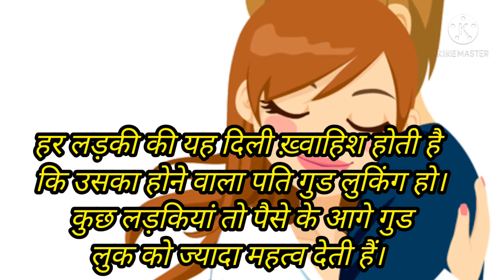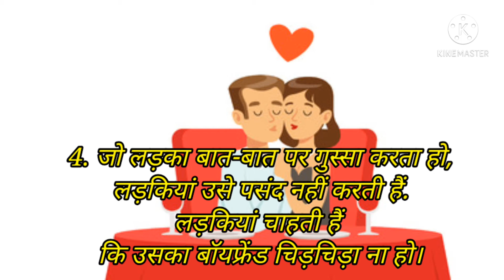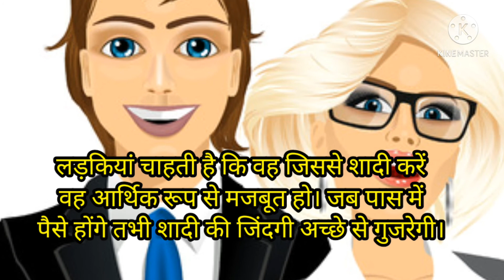आखिर क्या चाहती है लड़कियां ? - वजह जानकर हो जाओगे हैरान // 10 things:- what girls want from boys 💥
what girls want from boys?
आखिर क्या चाहिए लड़कियों को?
लड़कियां क्या चाहती है लड़को से ।
अपने boyfriend me kya dhundti hai ladkiyan.
love krne se phle ek bar ye dekh le.
इस पोस्ट में हम आपको कुछ ऐसी बातें बताने जा रहे हैं जो हर लड़कियों की चाहत से संबंधित हैं तो चलिए जानते हैं कि लड़कियां लड़कों से क्या चाहती हैं, जानकर चौंक जाएंगे आप एक लड़की जिस लड़के को बॉयफ्रेंड बनाती है उनसे ज्यादा कुछ नहीं चाहती है लेकिन कुछ ऐसी बातें भी हैं जो हर लड़कियां एक लड़के से चाहती हैं एक लड़की एक लड़के से क्या चाहती हैं ये कोई नहीं बता सकता है लेकिन फिर भी लड़के यह जानने का पूरा प्रयास करते हैं और भरोसा नहीं खोते हैं।
औरत आखिर लड़को से क्या चाहती है ।
Tip to impress girls.
Top 10 things girls notice in boys.
first thing which girls notice in a boy.
boy must watch .
first thing जो girls notice करती है boys में ।

लड़का पैसे वाला होना भी है जरूरी

लड़कियां चाहती है कि वह जिससे शादी करें वह आर्थिक रूप से मजबूत हो। जब पास में पैसे होंगे तभी शादी की जिंदगी अच्छे से गुजरेगी। जो लड़का नौकरी करता है या अपना कोई बिजनेस करता है, वह लड़कियों के लिए एक हीरे की तरह होता है। लड़कियां नहीं चाहती है कि लड़का पैसे के मामलें में कमजोर हो।